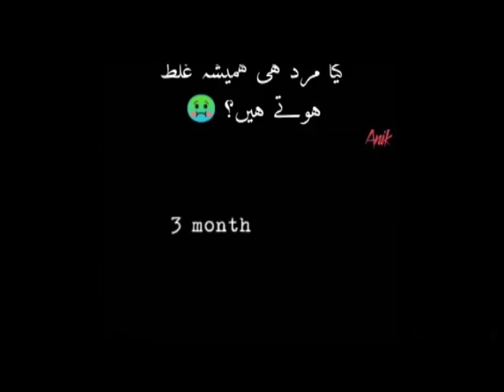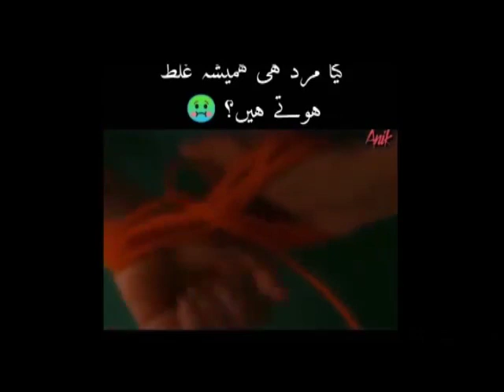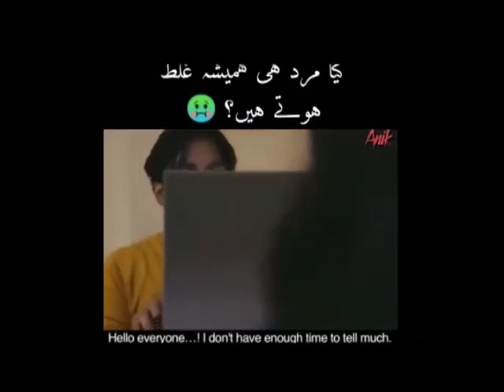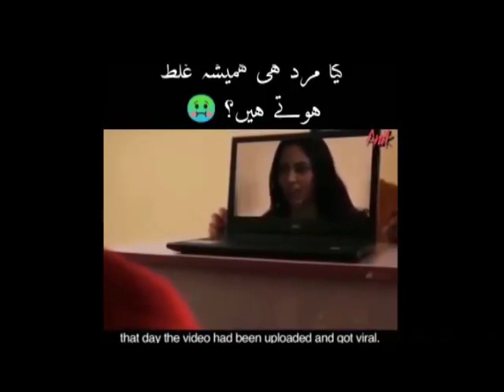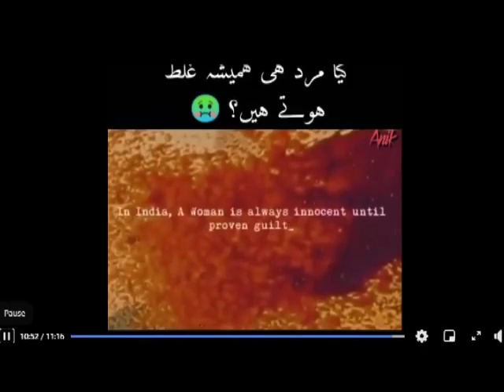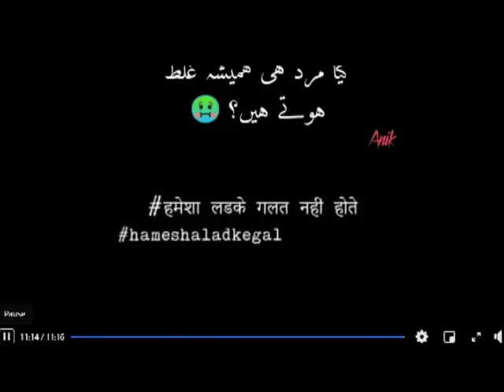کیا ہمیشہ مرد ہی غلط ہوتے ہیں۔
Are men always wrong?